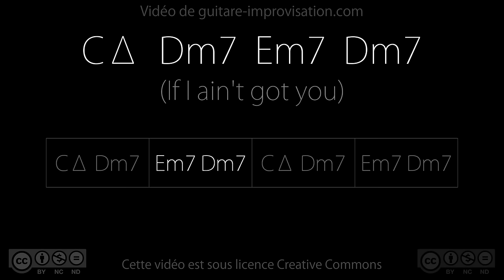CMaj7 Dm7 Em7 Dm7 : Pop/Groove - Backing Track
Do majeur (ou penta de La mineure) : Go !